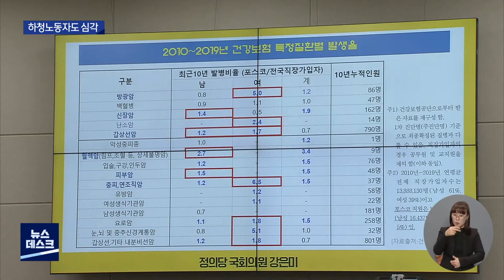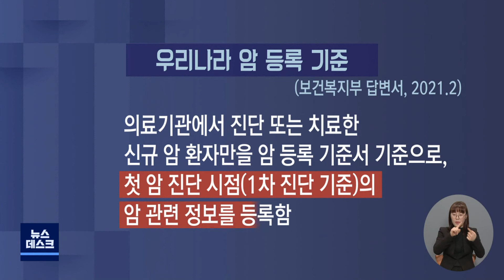[대구MBC뉴스] 포스코 하청노동자도 암 발병 심각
내용: 포스코 하청노동자도  암 발병 심각 - 장성훈 기자 (포항M)